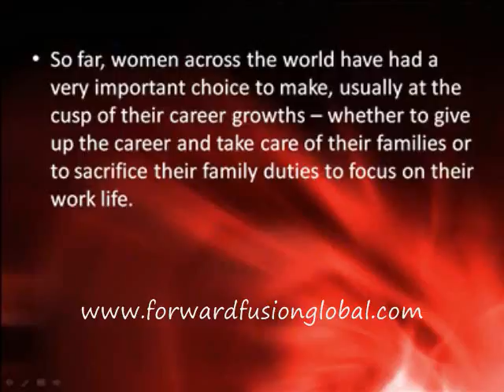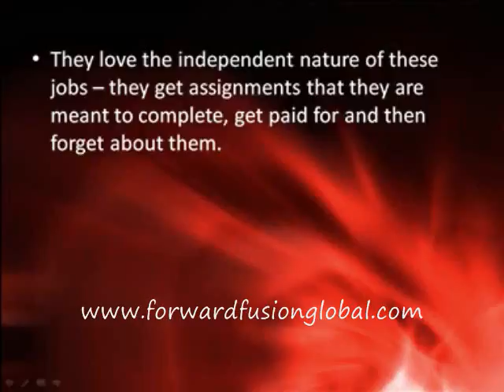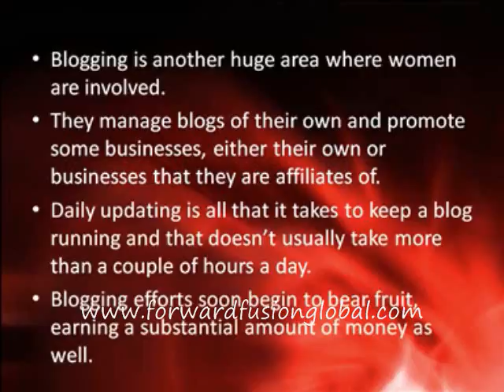Work_at_Home_Moms-Opportunity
provides website, Blogsite, domains, web hosting automated internet technologies and attraction marketing strategies to increase exposure and build recurring income streams. Website Development Coach Helping People to Succeed through the Use of Attraction Marketing Strategies and Automated Internet Technologies. Gregory Burrus